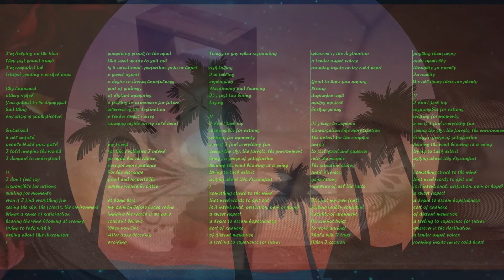I demand to understand my backup plans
brutalized
it all unfold
people Hold pure gold
I told imagine the world
I demand to understand